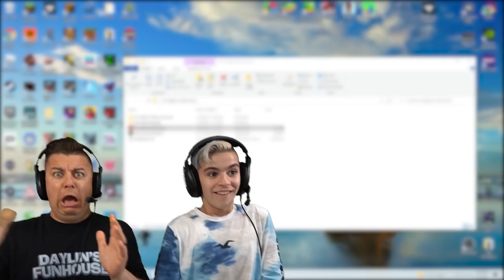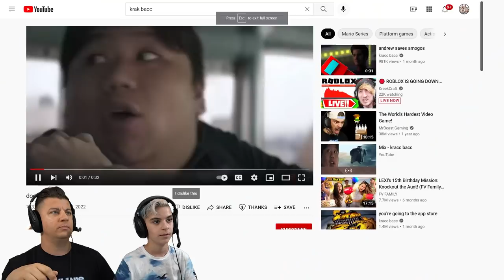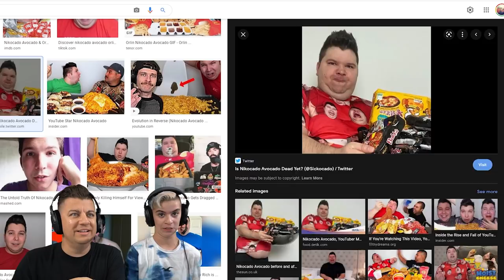Five Nights at Nikocado Avocado's (hilarious horror game)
This is the funniest gaming video you will ever see.. Five Nights at Nikocado Avocado's!